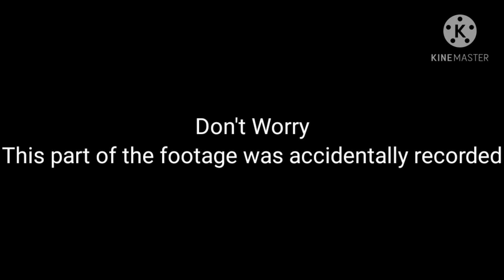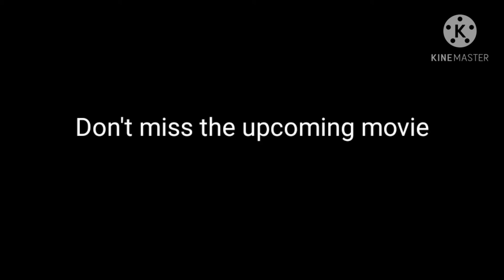The Prisoner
Shout out to: zmack113 for helping me!! Jayfeather's Secret is coming soon to YouTube soon!!! Don't miss out!!